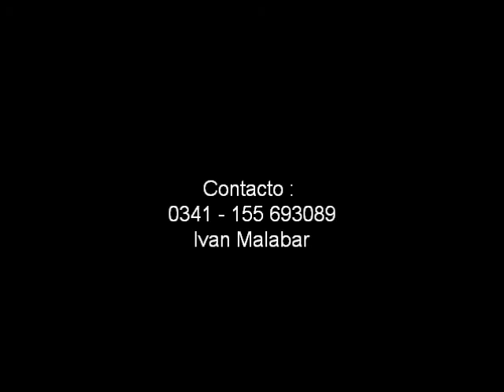Ivan Malabar. Malabares con luces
Puerto San Julian